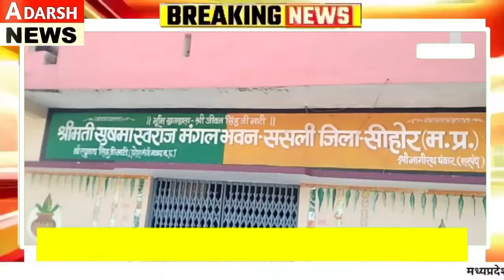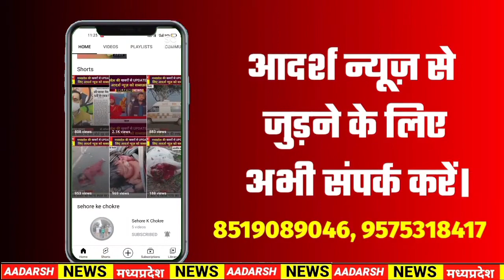बकरी चराने वाली महिला बनी पंचायत सरपंच | MP News | Adarsh News MP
Instagram पर follow करे :
Username: creative_aadarsh

Pawan Vishwakarma